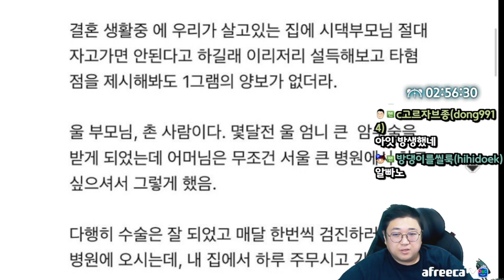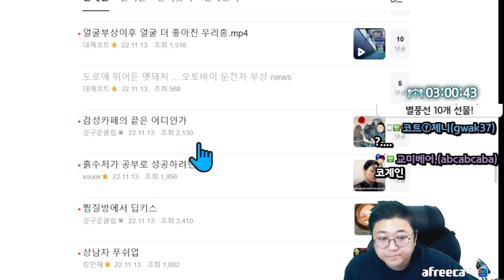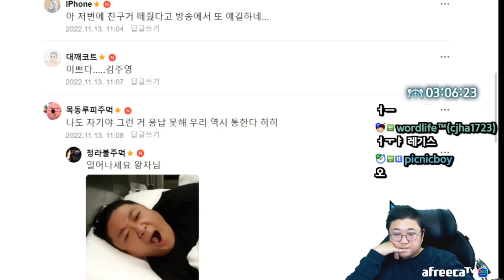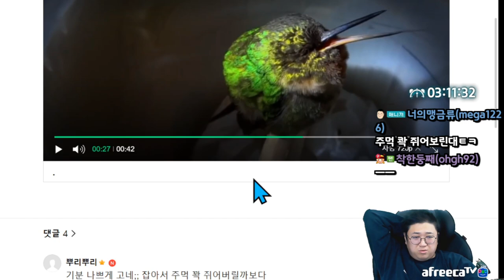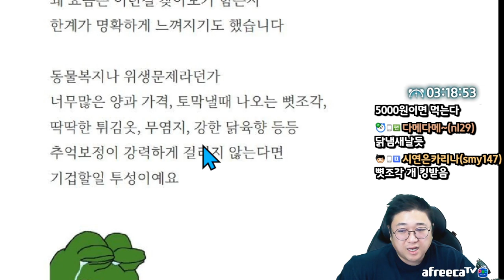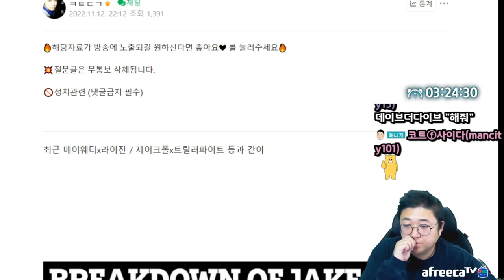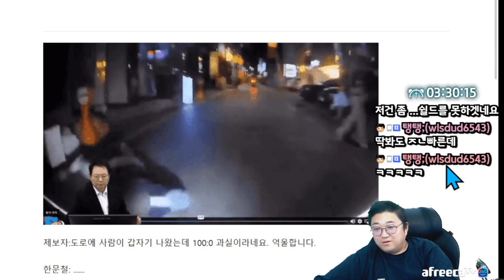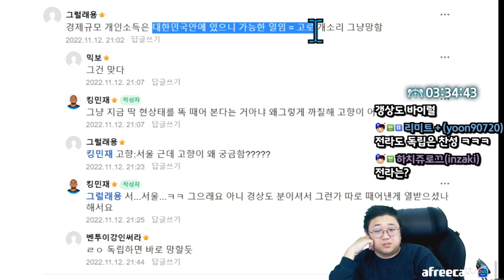맛이냐 가성비냐.. 황밸 치킨논란 (22.11.13-5)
[음원출처]